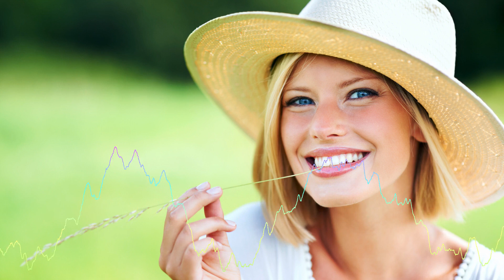Spread Your Wings - Victor Lundberg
Country-Musik

Country-Musik, kurz auch Country [ˈkʌntri] genannt, ist eine aus den USA stammende Musikrichtung, die Anfang des 20. Jahrhunderts aus traditionellen Elementen der Volksmusik der europäischen Zuwanderervölker – insbesondere aus Irland und England – hervorging. Die ursprünglich in den südlichen Appalachen beheimatete Old-Time Music entwickelte sich durch urbane Einflüsse und Übernahme von Elementen anderer Musik-Genres – wie des Blues – zur Country-Musik.

Der oft als Synonym gebrauchte Begriff Country & Western beziehungsweise C&W ist irreführend, da er suggeriert, dass es sich hierbei um ein einheitliches Genre handle. Der Begriff geht zurück auf eine Chart-Bezeichnung, unter der das amerikanische Billboard-Magazine in den 1940er Jahren Titel aus den Genres Country- und Western-Musik gemeinsam aufgelistet hat.

Die Geschichte der Country-Musik ist durch drei sich überschneidende Bewegungen geprägt:

-Die Traditionalisten befürworten eine Rückbesinnung auf die ursprünglichen textlichen und musikalischen Themen.
-Die Erneuerer experimentieren mit neuen Stilvarianten, Ausdrucksformen und Instrumenten.
-Die Kommerzorientierten suchen die Nähe zur Popmusik, um ein möglichst großes Publikum anzusprechen.

Ein typisches Merkmal der Country-Musik sind direkte Texte, die sich oft auf die amerikanischen Lebensverhältnisse beziehen, persönliche Erfahrungen beschreiben, aktuelle Ereignisse kommentieren und nicht selten auch humorvoll sind.

Beim traditionellen Country werden hauptsächlich Saiteninstrumente wie Gitarre, Banjo, Mandoline, Kontrabass oder Fiddle (eine einfache Geige), aber auch Akkordeon, Klavier oder Mundharmonika verwendet. Im zeitgenössischen Country kommen in Anlehnung an die Instrumentierung der Rockmusik Schlagzeug sowie Elektrogitarre und -Bass hinzu.

Country music, also known as country [ˈkʌntri] for short, is a style of music that originated in the USA and that emerged at the beginning of the 20th century from traditional elements of the folk music of European immigrant peoples – especially from Ireland and England. Originally native to the southern Appalachian Mountains, old-time music evolved into country music through urban influences and borrowing elements from other music genres—like the blues.

The term Country & Western or C&W, which is often used as a synonym, is misleading because it suggests that this is a uniform genre. The term goes back to a chart designation under which the American Billboard magazine listed titles from the genres country and western music together in the 1940s.

The history of country music is marked by three overlapping movements:

-The traditionalists advocate a return to the original textual and musical themes.
-The innovators experiment with new styles, forms of expression and instruments.
-The commercially oriented ones are looking for proximity to pop music in order to appeal to as large an audience as possible.

A typical feature of country music are direct lyrics, which often refer to American living conditions, describe personal experiences, comment on current events and are often humorous.

Traditional country mainly uses stringed instruments such as guitar, banjo, mandolin, double bass or fiddle (a simple violin), but also accordion, piano or harmonica. In contemporary country, based on the instrumentation of rock music, drums and electric guitar and bass are added.

-Pure Relaxation

-Videodesign R.Söhnchen

-music videos - Musikvideos

-to relax - zum entspannen

-Escape daily routine - Dem Alltag entfliehen

-relax to calm down - entspannen um zur Ruhe zu kommen

-To fall asleep - Zum Einschlafen

-For recreation - Zur Erholung

-For erotic moments - Für Erotische Momente